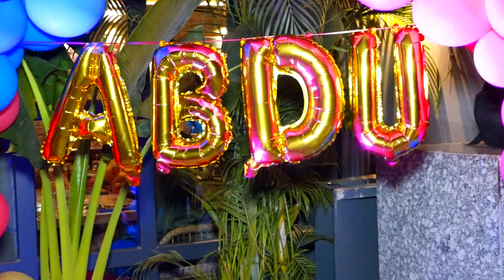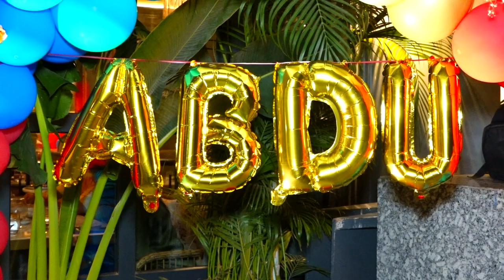ABDU ROZIK SPOTTED AT DITAS RESTAURANT IN LOWER PAREL